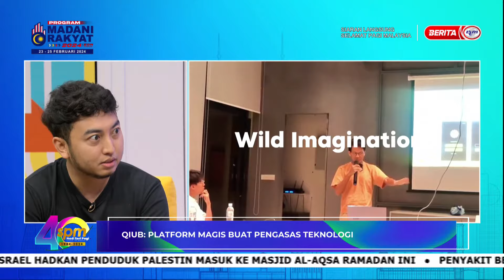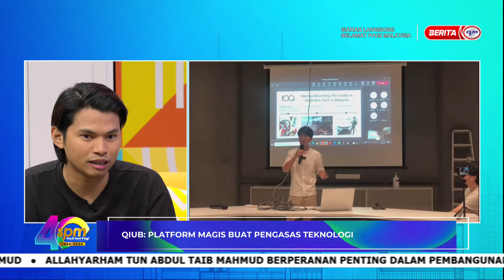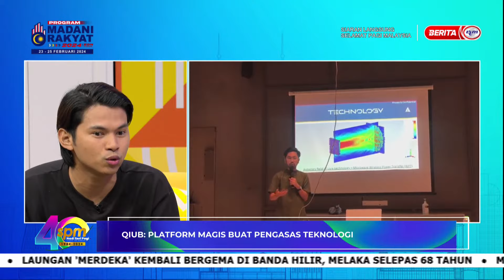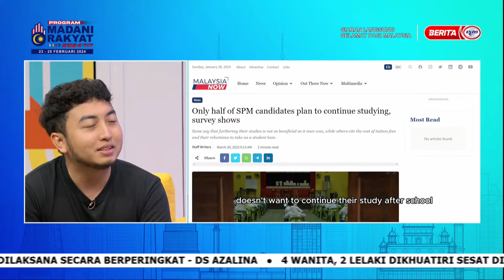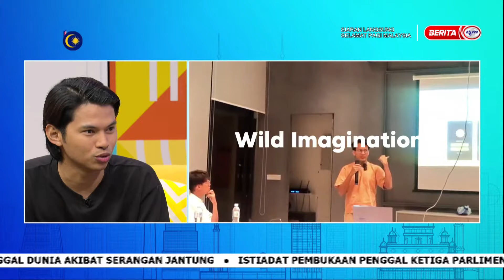21 FEB 2024 SPM - QIUB: PLATFORM MAGIS BUAT PENGASAS TEKNOLOGI